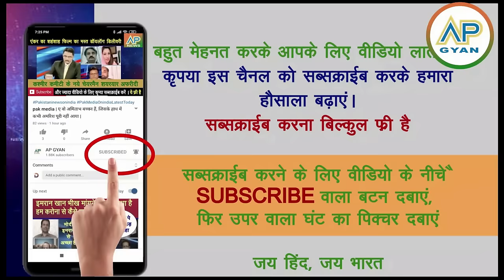Modi Putin ke beech hansi mazak dekh pakistani shocked, India power in Russia | pak media